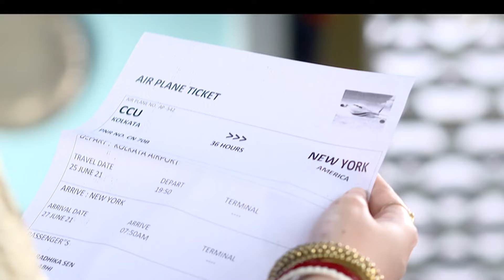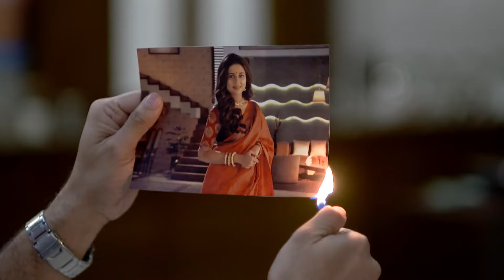Ki Kore Bolbo Tomay - 28 June, 2021-02 July, 2021 - Week In Short - Bengali TV Show - Zee Bangla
The story revolves around Karna and Radhika. While Radhika is engaged to someone, Karna has not been able to forget his old flame. Radhika is as full of life as Karan is dull.